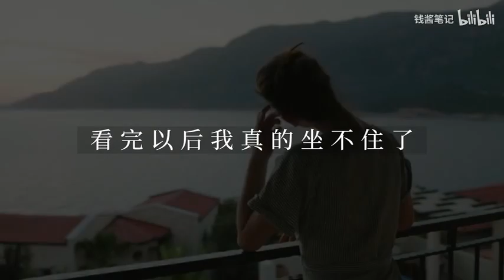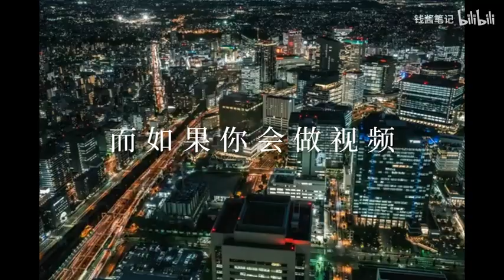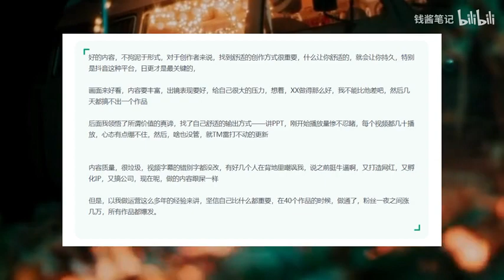昨晚看到大佬们的聊天后，我真的坐不住了。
一个动作，让你的自媒体赚钱之路局面全开。